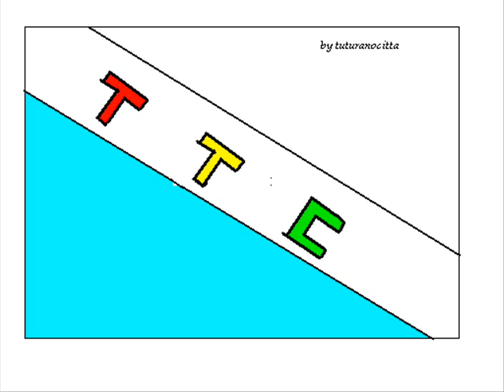Miguel Bosè - Te amarè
molto dolce, la dedico alla mia dolcissima amica lucy